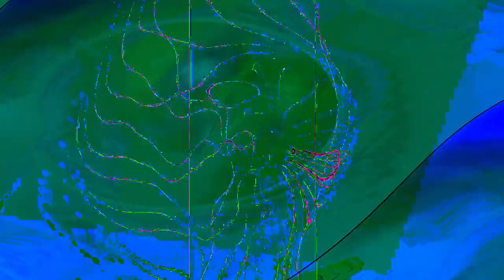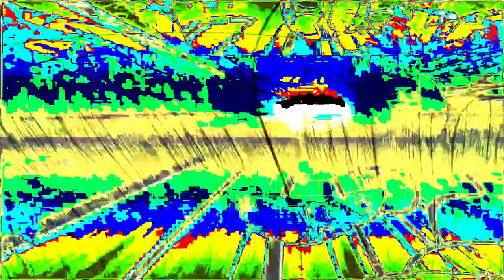[EPILEPSY WARNING] Movie 24 02 04 21h15m32s